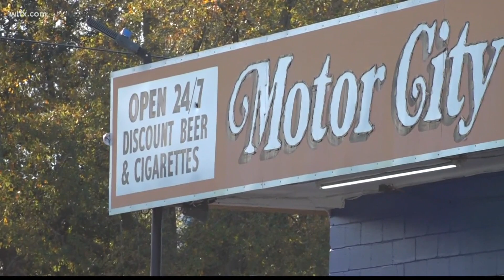Two dead in shooting outside Columbia store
Two men are dead following a shooting outside a store in Columbia.